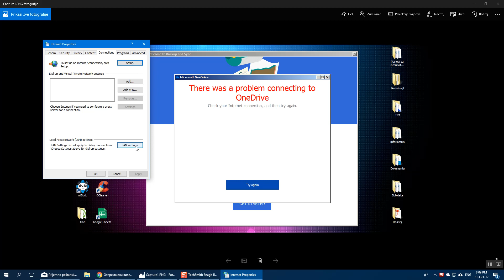Problem connecting to OneDrive and Google Drive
The following steps will ensure OneDrive or Google Drive applications and processes are running correctly, that you are able to access your files online, and that you have enough room for the right files to sync.
Step 1. Launch the Internet Properties
Use Windows shortcut keys Win + R to open the Run. Type into inetcpl.cpl and hit the Enter key to launch the Internet Properties.

Step 2. Modify Settings in Advanced Tab
Choose the Advanced tab. Scroll down and tick the options Use TLS 1.0, Use TLS 1.1, and Use TLS 1.2. Then click the Apply button.
Step 3. Modify Settings in Connections Tab
Go to the Connections tab. Click the LAN settings button below. Check the option Automatically detect settings and uncheck the option Use a Proxy Server for your LAN. Click the OK.
Then click the Apply and the OK button to exit. Restart the computer and open Microsoft OneDrive to see if the connection is available.